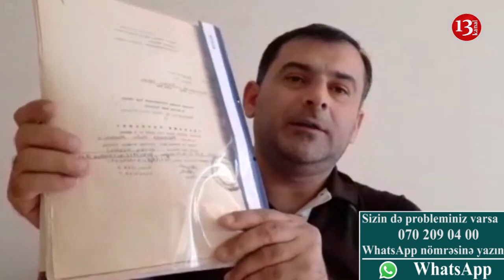“İcra başçısı torpaq və obyektlərimizi əlimizdən alıb”